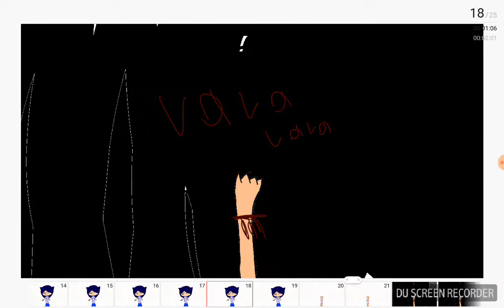Grrls meme cringe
Inspired by TeaCaku